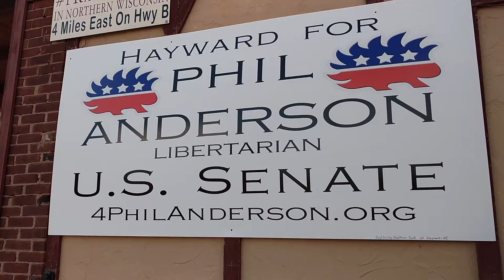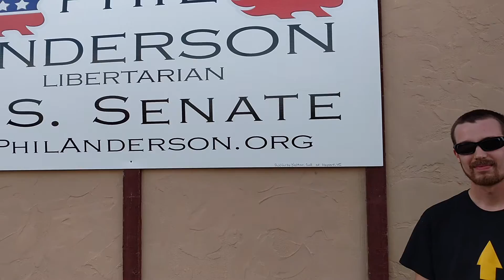D221v-With Nate in the North Woods: Liberty for Everyone, Everywhere!